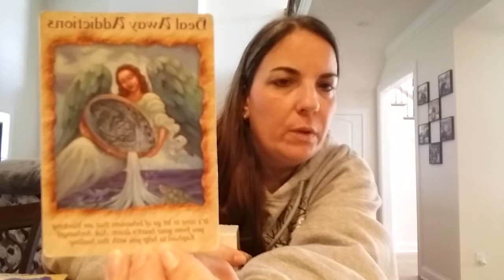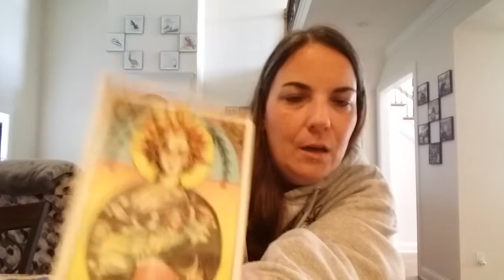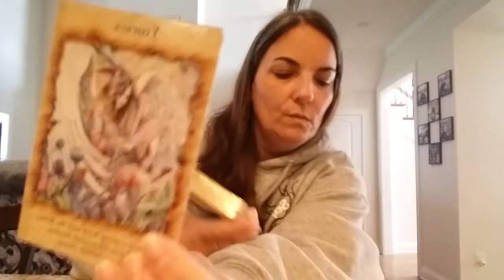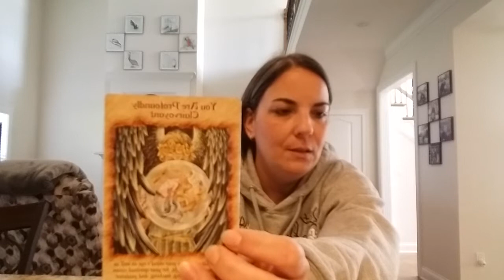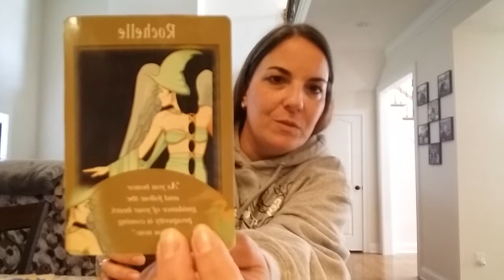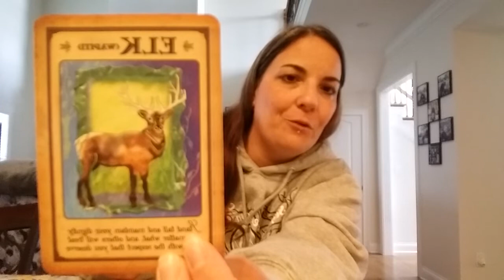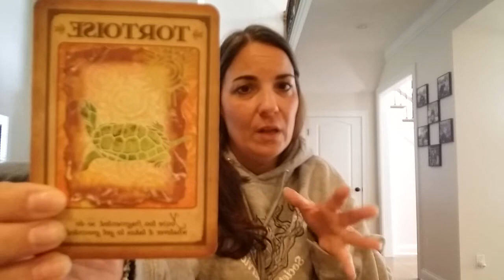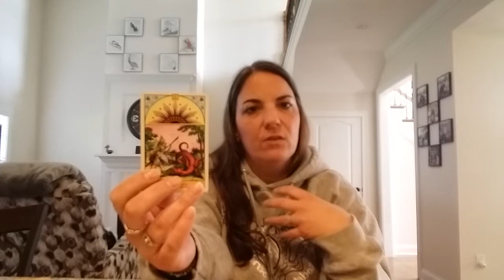Aries, Leo, Sagittarius🔥Kundalini Rising, Gift For A Job Well Done! October 15-31, 2019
Angel messages & animal spirit guidance for all Fire signs, Aries , Leo, Sagittarius for August 2019. This is a general reading & won't resonate with everyone. For mature audience.

If you're interested in any healing service or a private reading with me, please send a donation to PayPal with a note for the service requested, if there's no note, I will assume it is a donation, thank you I am very grateful.. . Next send me an email with the service requested.

Readings are $30.  This suggested amount went up due to guidance from Angels & Higher Self.. I want to keep suggestion low enough so that people can afford it & high enough so that I'm receiving enough in exchange for time & energy I put into preparation for doing the healing... Thank you for being understanding.  After I receive your email & donation I will contact you via email & we will then figure out a good time & date for us both. Thank you for being patient & understanding.